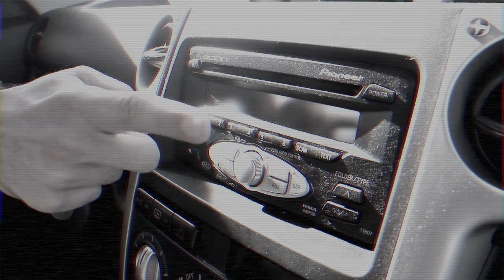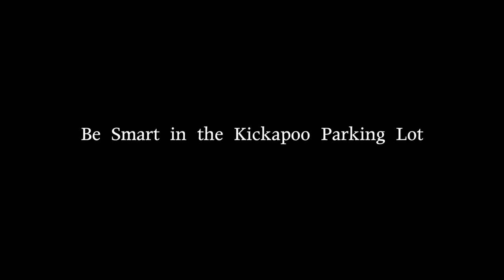"The Parking Lot of Temptation and Danger" PSA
The school parking lot can be a place full of temptation and danger. Join Johnny as he learns what it means to have proper parking lot etiquette. A public service announcement by Cameron Flatt. Featuring the talents of Cameron Lee, Zebulon Norris, Davis Hayford, and Jason Broyles.